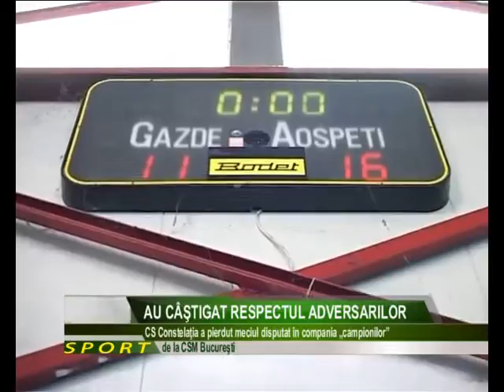AU CÂŞTIGAT RESPECTUL ADVERSARILOR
CS CONSTELAŢIA A PIERDUT ULTIMUL MECI OFICIAL DIN 2015, ÎNSĂ A FĂCUT-O ÎN FAŢA CELUI MAI PUTERNIC ADVERSAR, CSM BUCUREŞTI. ÎN TIMP CE AUTORITĂŢILE LOCALE AU ÎNTORS SPATELE HANDBALULUI GIURGIUVEAN, SPORTIVII DE LA CSM BUCUREŞTI AU PRIMIT DIN PARTEA PRIMĂRIEI TOT SPRIJINUL NECESAR PERFORMANŢEI.